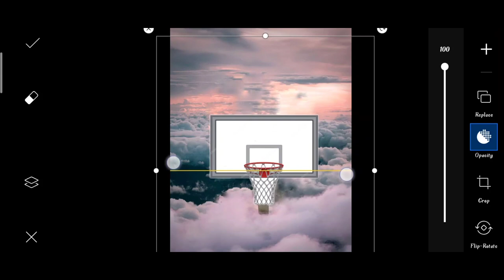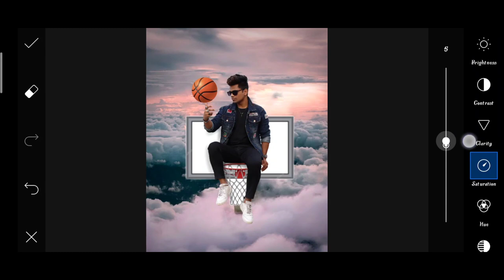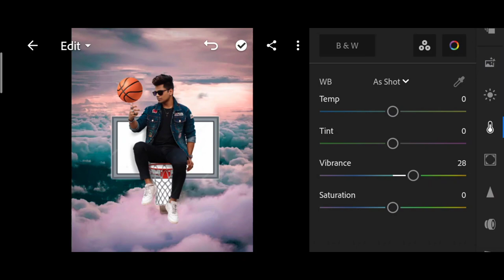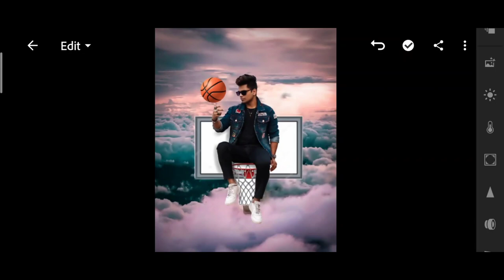Saarvendra new basketball photo editing | saarvendra Instagram viral photo editing